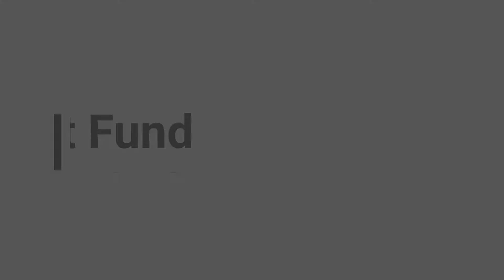View Points Ep. 4: Heritage Trust Fund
Pete's plan regarding the Heritage Trust Fund.